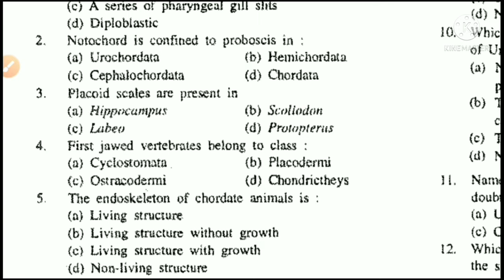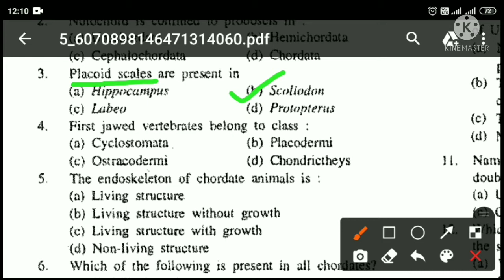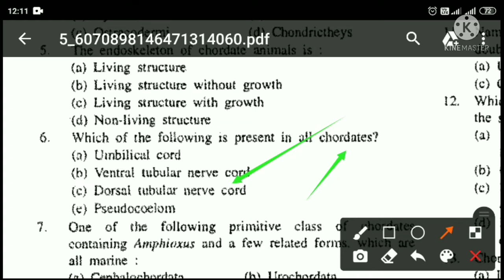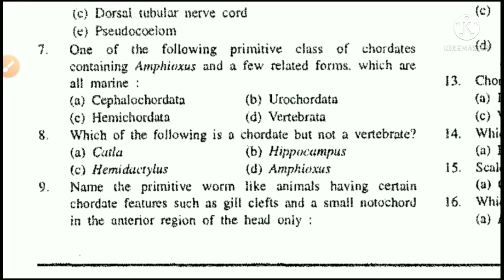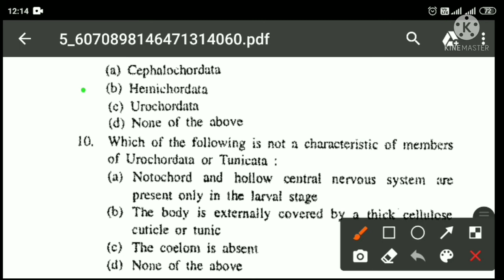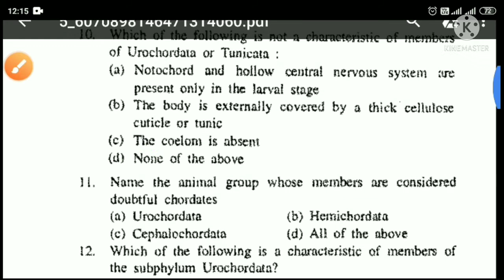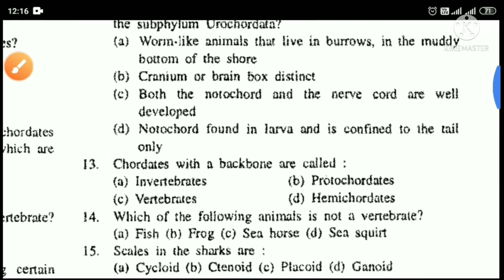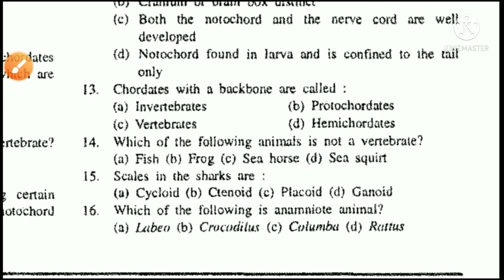Most important MCQ of chordata